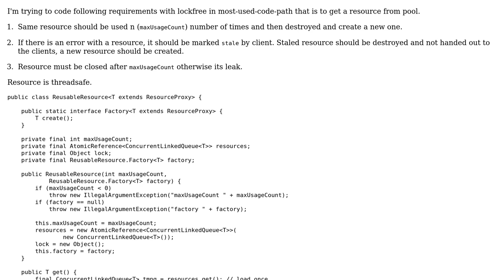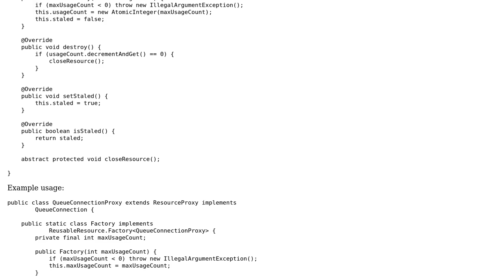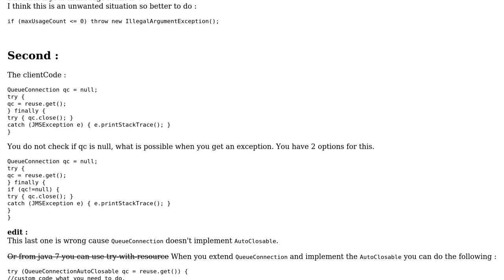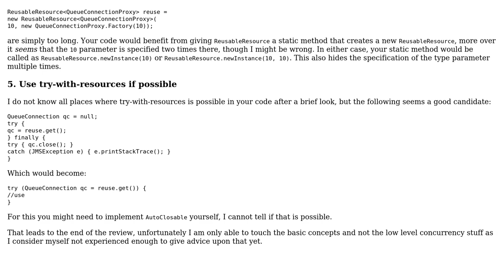java.util.concurrent bounded resuable resource implementation (2 Solutions!!)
java.util.concurrent bounded resuable resource implementation

With thanks & praise to God, and with thanks to the many people who have made this project possible! | Content (except music & images) licensed under CC BY-SA | Music | Images & others | With thanks to user skiwi user rolfl user dtoes user chillworld and the Stack Exchange Network Trademarks are property of their respective owners. You are responsible for your own actions.